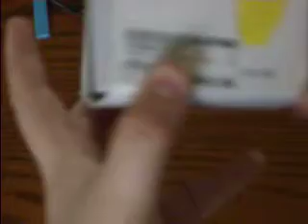Nixon Time Teller Watch P: Yellow Unboxing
Unboxing my new watch the Nixon Time Teller Watch P: Yellow.
I would do a review on it shortly.